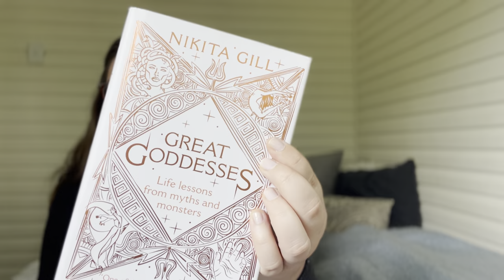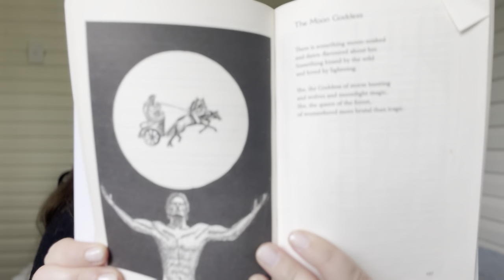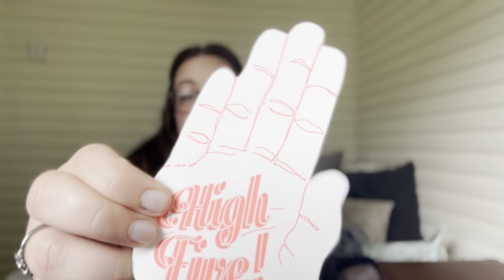The Serenity Knitting Society Episode Six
Welcome back for Episode Six  of the Serenity Knitting Society Podcast! I will be contacting you via DM's on Instagram in the next couple of days and put you in touch with Kathrin to organise your prize.

A big thank you to everyone who entered - we had over 500 comments! It was such a pleasure to read all the things that bring you peace and serenity in your lives.

The gorgeous project bags mentioned in this video were previously gifted by Kathrin of Bed of Roses.
This will be available to use on Kathrins store (excluding clubs and advent calendars) until 31.10.22

I would like to acknowledge and pay my respects to the traditional owners of the land on which I live, work and create; the Bunjalung people of the Bunjalung nation. I pay my respects to Elders past, present and emerging; and acknowledge that this land was never ceded. This land always was, always will be Aboriginal land.

Knit in Sonder Yarn co Grace (Merino, Cashmere & Silk) in color Boreale

Finished Objects

WIPS

Knit in Rauma Alpaka Lin (light grey) and Biches et Buches Le Petit Lambswool in Light Grey

Astrid - Sari Nordland
Knit in Artifil Belle (purchased at Espace Tricot) and Glen Heaven Knits sock in Old Man's Beard.

Knit in Rauma Finull in Cream and Marled Pink (unsure of specific colorway names)

Acquisitions

Nutiden Yarn (gifted by the gorgeous Lily of the Lily Untangled Podcast

La Bien Aimee - Corrie Worsted in Winterfell, Highgarden and French Grey

Alex's Fav's

Mentioned but not shown:
Rift Tee by Jacqueline Cieslak

For further details on all projects please see project pages